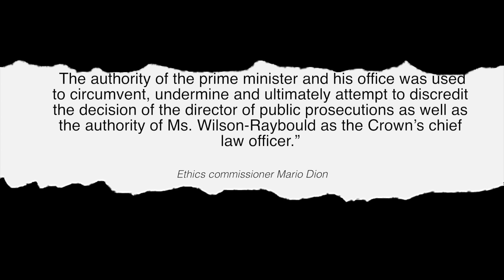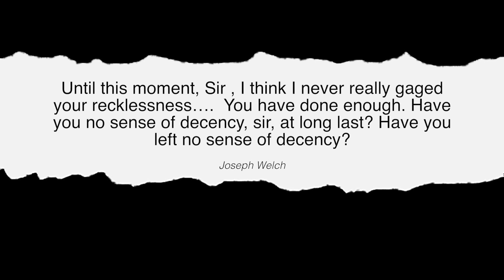THE WAR ROOM: Is 'Teflon Trudeau' safe after LavScam judgment?